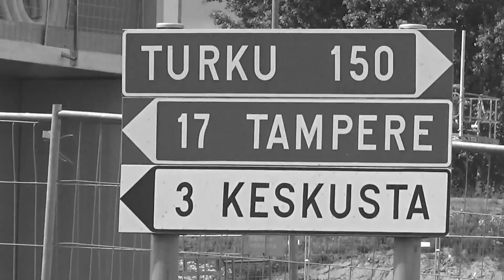Mikko Myllytys - Nokia